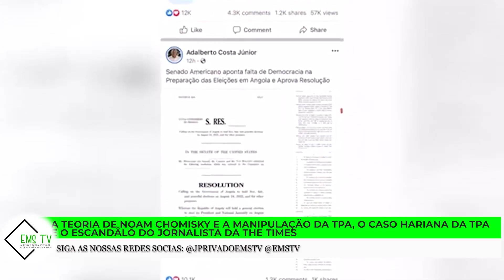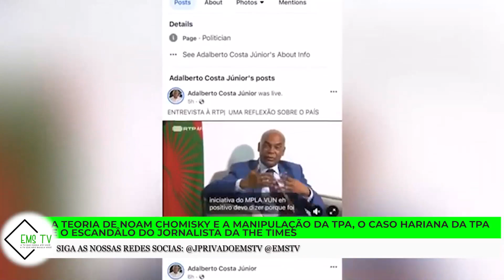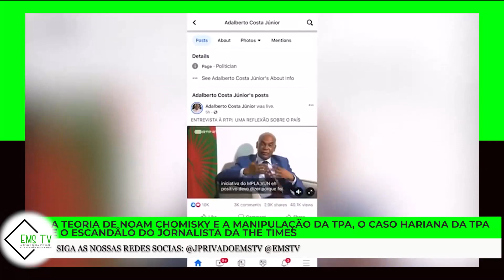A TEORIA DE NOAM CHOMISKY E A MANIPULAÇÃO DA TPA, O CASO HARIANA DA TPA E O JORNALISTA DA THE TIMES